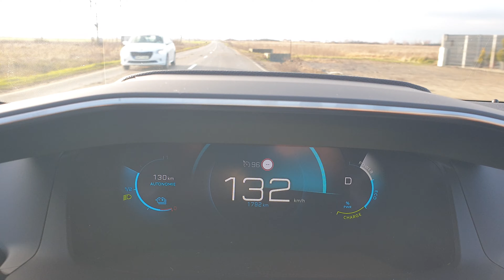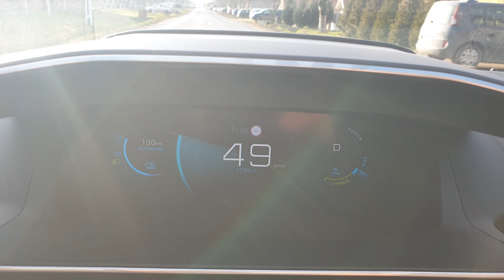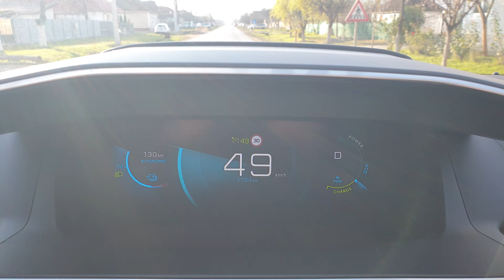Test 0-100 km/h cu Peugeot 208e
Test 0-100 km/h cu Peugeot 208e. Modul de conducere Drive Normal (alternativele fiind Economy sau SPORT)